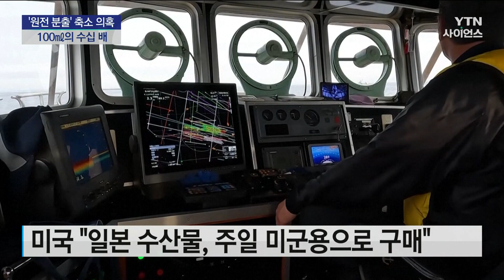日 원전 분출 오염수, 첫 발표 수십 배...커지는 불신 | 과학뉴스 23.11.01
[앵커]
최근 일본 후쿠시마 제1원전 배관 청소 작업자들이 방사성 물질이 포함된 오염수에 노출되면서 피폭 논란이 일었습니다.

그런데 분출된 오염수가 애초 발표보다 수십 배 많다는 관측이 나오면서 3차 방류를 앞두고 도쿄전력에 대한 불신이 커지고 있습니다.

도쿄에서 김세호 특파원의 보도입니다.

[기자]
지난달 25일 후쿠시마 제1 원전 배관을 청소하던 작업자 5명은 방사성 물질이 섞인 오염수를 뒤집어썼습니다.

오염수를 탱크로 흘려보내기 위한 호수가 빠졌기 때문인데, 당시 도쿄전력은 분출된 오염수가 100㎖라고 발표했습니다.

하지만 작업자들의 진술과 바닥의 흔적 등을 추가 조사한 결과 분출된 양은 애초 발표보다 수십 배 많았습니다.

게다가 작업자가 노출된 오염수 양은 정확히 파악조차 하지 못하고 있습니다.

[도쿄전력 관계자 : 물이 튀는 느낌이나 물이 튄 면적, 작업자들의 감각 등 여러 내용을 들었는데 종합적으로 수 리터 정도라고 봅니다. 어느 정도 물을 뒤집어썼는지는 측정할 수 없고요.]

도쿄전력은 방사선 수치가 높아 입원한 작업자 2명은 퇴원했고 건강에도 문제가 없다고 설명했습니다.

하지만 원전 내부 관리에서 예상치 못한 사고뿐 아니라 후속 조치와 조사마저 허점을 보였습니다.

도쿄전력은 내일 3차 방류 개시를 앞두고 준비에 나섰는데, 방류에 대한 주변국의 불안과 불신을 더 커질 수 있습니다.

하지만 미국은 중국이 금수 조치한 일본 수산물을 주일 미군용으로 사겠다며 지지를 나타냈습니다.

[람 이메뉴얼 / 주일 미국 대사 : 미군과 이곳 일본의 어민들, 그리고 협동조합 간의 장기 계약이 될 것입니다.]

중국은 미국이 시비를 걸고 있다며 즉각 반발하고 나섰습니다.

불안한 원전 설비 관리와 허술한 사후 처리, 여기에 미중 대립 구도까지 겹치며 방류 후폭풍을 잠재울 해법이 더욱 요원해 보입니다.

도쿄에서 YTN 김세호입니다.

✨ YTN사이언스 홈페이지